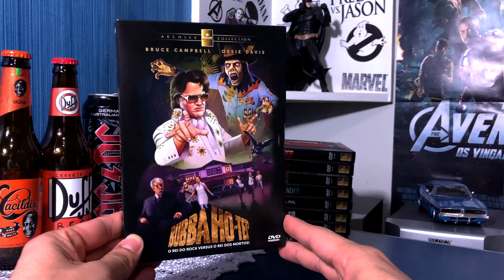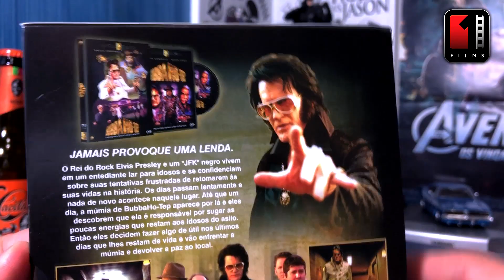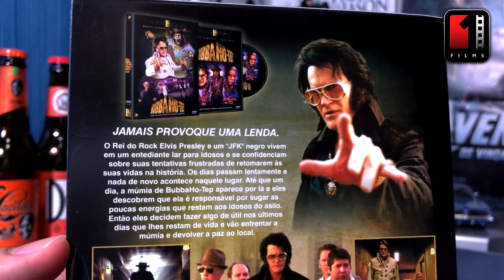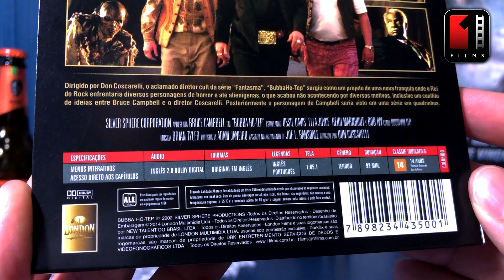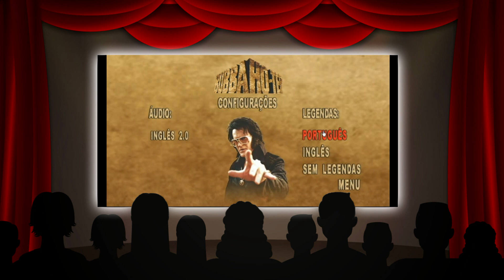BUBBA HO-TEP (2002) | DVD + Menu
Parceiros do Cinefilia
Músicas utilizadas neste vídeo:
-The Emperor's New Nikes - DJ Williams
-A Hand In The Dark - Underbelly & Ty Mayer
Ambas da biblioteca do youtube.